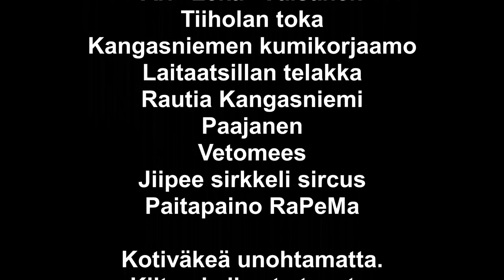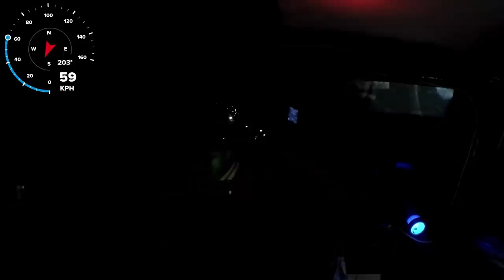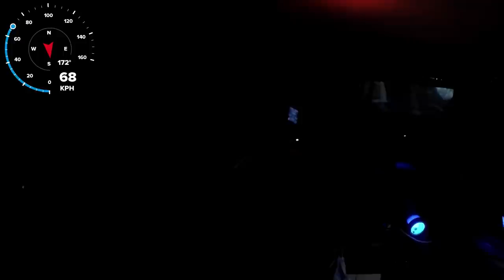Aikakortti unohtu antaa pätkän lähdössä. Askolan granit ralli 2020 EK3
Kuljettaja: Matti Friman
Kartturi: Petri Seppänen
Auto: Lada 2101